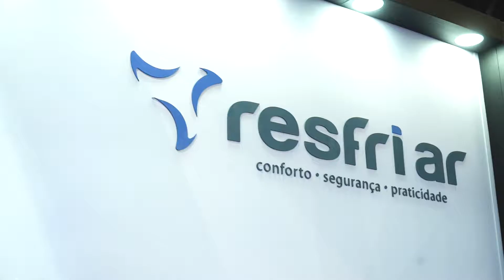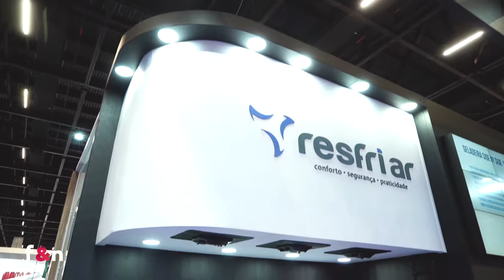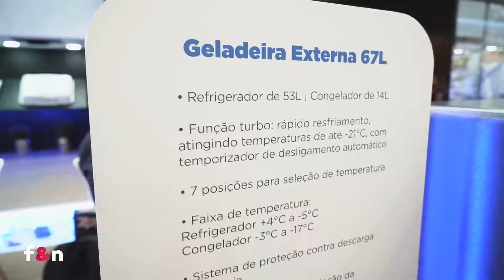Resfri Ar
Fundada em 10 de Junho de 1997, a Resfri Ar iniciou suas atividades com a fabricação de climatizadores de ar para caminhões, ampliando posteriormente sua produção para a linha agrícola e também para veículos especiais.